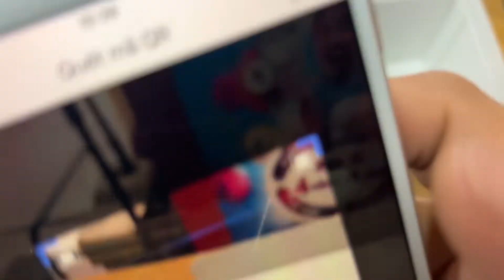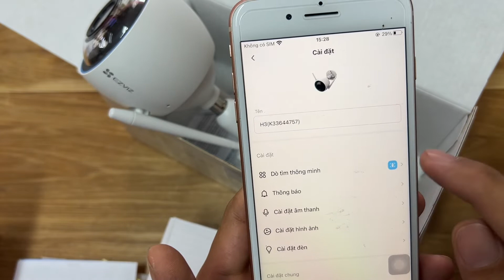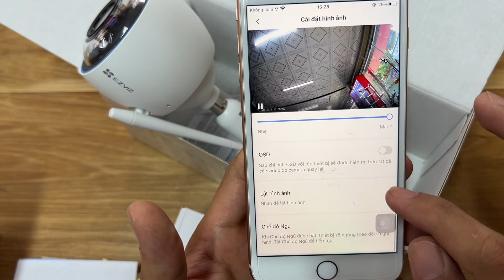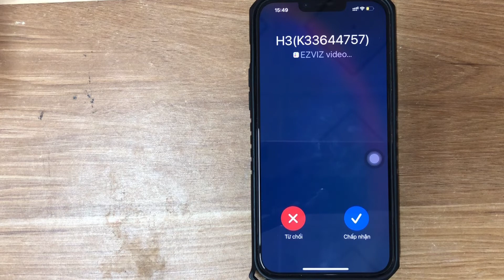Review camera Ezviz H3 5Mp 3K và tính năng thiết lập cuộc gọi qua cử chỉ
Model CS-H3-R100-1J5WKFL
Kích thước 75,5 x 75,5 x 155 mm (2,97 x 2,97 x 6,10 inch)
Kích thước bao bì 227 x 100 x 92 mm (8,94 x 3,94 x 3,62 inch)
Trọng lượng Trọng lượng tịnh: 433 g (15,27 oz) Với bao bì: 652 g (23,00 oz)
Hạng IP IP67
Điều kiện hoạt động -30 °C ~ 60 °C (-22 °F ~ 140 °F ) Độ ẩm từ 95% trở xuống (không ngưng tụ)
Camera
Cảm biến hình ảnh 1/2,7” Progressive Scan CMOS
Tốc độ màn trập Màn trập tự điều chỉnh
Ống kính 2,8mm @ F2.0, góc quan sát: 114° (Chéo), 96° (Ngang), 51° (Dọc) 4mm @ F2.0, góc nhìn: 95° (Chéo), 80° (Ngang), 42° (Dọc)
Cường độ ánh sáng tối thiểu 0,01 lux @ (F2.0, AGC BẬT), 0 Lux khi có hồng ngoại
Ngàm ống kính M12
Chuyển đổi Ngày / Đêm Bộ lọc cắt bỏ tín hiệu hồng ngoại chuyển đổi tự động
DNR (Giảm nhiễu kỹ thuật số) DNR 3D
Công nghệ WDR WDR kỹ thuật số
BLC Hỗ trợ
Khoảng cách tầm nhìn ban đêm bằng hồng ngoại Lên đến 98 ft / 30 m
Video và âm thanh
Độ phân giải tối ưu 2880 x 1620
Tỷ lệ khung hình Tối đa: 30fps; Tự điều chỉnh trong quá trình truyền dữ liệu qua mạng
Nén video H.265/H.264
Bitrate của video Ultra-HD; HD; Chuẩn. Bitrate tự điều chỉnh.
Bitrate của âm thanh Tự điều chỉnh
Bitrate tối đa 4 Mbps
Mạng
Tiêu chuẩn Wi-Fi IEEE802.11b, 802.11g, 802.11n
Dải tần số 2,4 GHz ~ 2,4835 GHz
Băng thông của kênh Hỗ trợ 20 MHz
An ninh 64 / 128-bit WEP, WPA / WPA2, WPA-PSK / WPA2-PSK
Tốc độ truyền 11b: 11 Mbps, 11g: 54 Mbps, 11n: 150 Mbps
Ghép cặp Wi-Fi Ghép cặp AP
Giao thức Giao thức độc quyền EZVIZ Cloud
Giao thức giao diện Giao thức độc quyền EZVIZ Cloud
Mạng có dây RJ45 x 1(10M/100M Cổng Ethernet tự điều chỉnh)
Chức năng
Phát hiện Phát hiện hình dạng người/xe cộ sử dụng công nghệ AI, Phát hiện vẫy tay, Phát hiện chuyển động
Khu vực cảnh báo tùy chỉnh Hỗ trợ
Tích hợp Hoạt động được với Alexa, Trợ lý Google, IFTTT
Chức năng chung Chống rung, Luồng dữ liệu kép, Heart Beat, Hiệu ứng gương, Bảo vệ bằng mật khẩu, Mã hóa video
Lưu trữ
Bộ nhớ trong Hỗ trợ thẻ nhớ microSD (Lên đến 512 GB)
Bộ nhớ đám mây Hỗ trợ dịch vụ lưu trữ EZVIZ CloudPlay (Phải đăng ký)
Nguồn điện
Đấu điện Đấu mạch cứng
Nguồn điện DC 12V / 1A
Mức tiêu thụ điện năng Tối đa 8W
Hộp sản phẩm bao gồm
Hộp sản phẩm bao gồm - EZVIZ H3 3K Camera
- Tấm mẫu khoan
- Bộ vít
- Bộ chống nước
- Bộ chuyển đổi nguồn
- Thông tin quy định
- Hướng dẫn bắt đầu nhanh
Chứng nhận
Chứng nhận CE / FCC / UKCA / UL / WEEE / RoHS / REACH